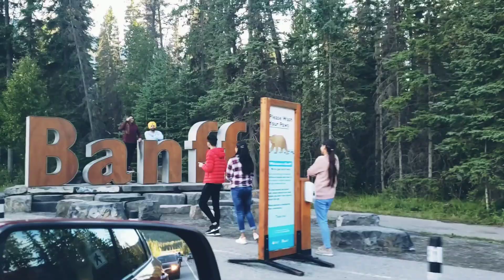Revelstoke to Banff road trip / Revelstoke/ Banff/ Alberta / highway/ attraction in Canada